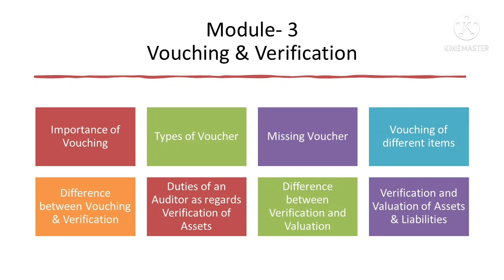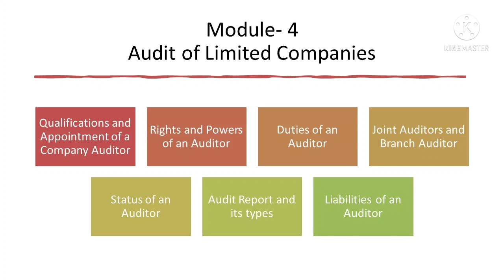Auditing || Expected Areas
Kerala University || 6th Semester B.Com || Auditing || Expected Areas || Key Areas